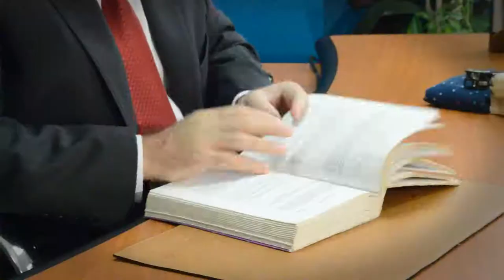SPOT TV Sintesis Parlamentaria Parte1